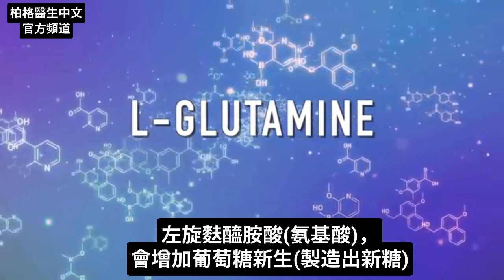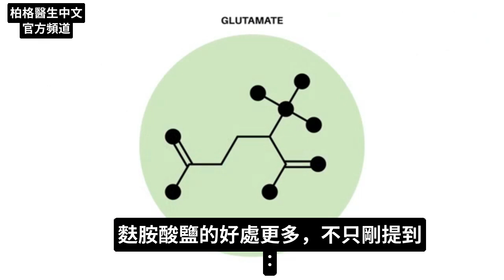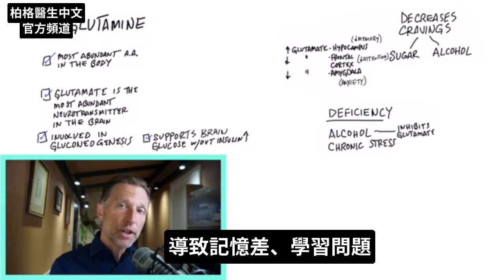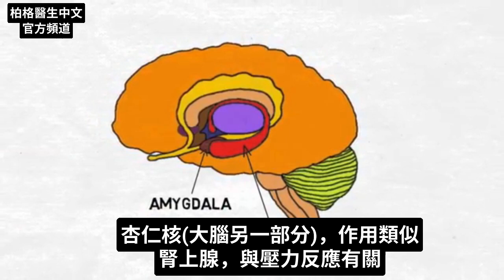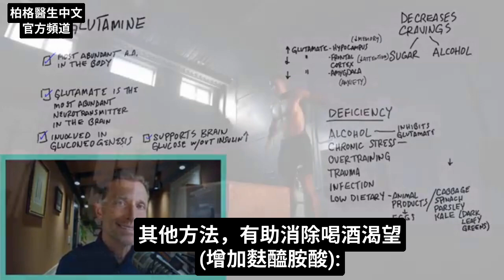快速消除喝酒慾望,自然療法,柏格醫生 Dr Berg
柏格醫生 dr berg 談:自然療法可快速消除喝酒、吃糖渴望。接著就能成功吃生酮飲食。

0:00 簡介:快速消除喝酒、吃糖渴望
0:30 快速消除喝酒、吃糖渴望的方法
0:45 此方法如何發揮作用？
2:22 左旋麩醯胺酸(L-glutamine)的好處
3:11 導致身體缺麩醯胺酸的原因
4:35 富含麩醯胺酸的食物
5:20 其他方法，有助消除喝酒渴望
5:38 瞭解健康生酮飲食、做斷食資訊！

快速消除喝酒、吃糖渴望的最佳自然療法:吃左旋麩醯胺酸(L-glutamine)

麩醯胺酸(Glutamine)，是全身最多的氨基酸。麩醯胺酸，轉為麩胺酸鹽(glutamate)(大腦中最多的神經遞質)。
左旋麩醯胺酸(氨基酸)，會增加葡萄糖新生(gluconeogenesis)(產生新糖)。代表氨基酸，很容易、快速轉為葡萄糖。餵養腦細胞，讓大腦快樂，沒有糖的副作用，胰島素不上升

喝酒、吃糖有解脫感，讓人感覺更好，但附帶壞處。吃左旋麩醯胺酸的好處:快速提供大腦能量，沒副作用、減輕壓力、焦慮——有助減少喝酒、吃糖需求。左旋麩醯胺酸，還有很多健康益處

喝酒會減少麩醯胺酸，抵銷好處

導致身體缺麩醯胺酸的原因：
1. 喝酒
2. 長期壓力
3. 過度訓練
4. 外傷
5. 長期感染、 發炎
6. 飲食中吃不夠麩醯胺酸

含高麩醯胺酸的食物:
1. 牛肉
2. 雞肉
3. 魚
4. 蛋
5. 乳製品
6. 高麗菜
7. 深綠葉蔬菜

吃含高麩醯胺酸的食物，也可吃補充劑(每天吃2-5克麩醯胺酸)

其他方法，有助消除喝酒(吃麩醯胺酸):
1. 規律運動，不過度訓練
2. 充足睡眠
3. 盡可能減壓
4. 少喝酒
5. 吃健康生酮飲食、做斷食

艾瑞克柏格(Dr Eric Berg)醫生介紹：
56歲，脊椎醫生， 他是弗吉尼亞州、加利福尼亞州和路易斯安那州的3州脊椎科醫生，￼執照一直維持有效。他是全球知名的健康生酮飲食和斷食專家，也是《新體型指南》和KB Publishing出版書作者。